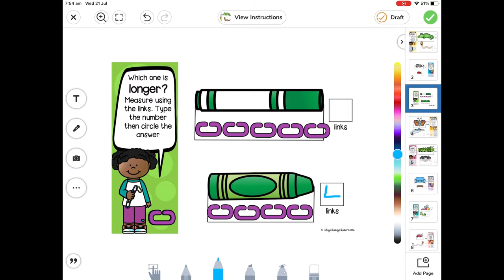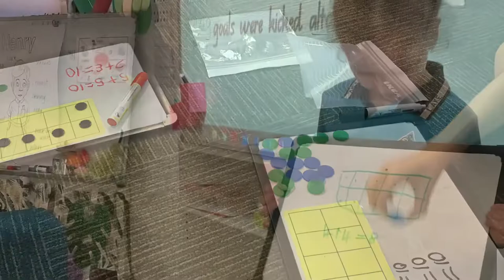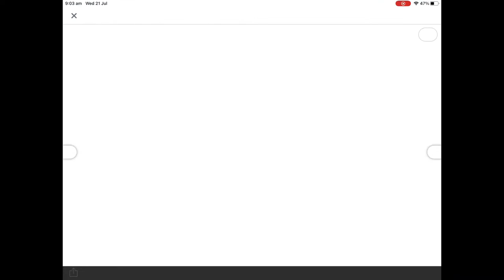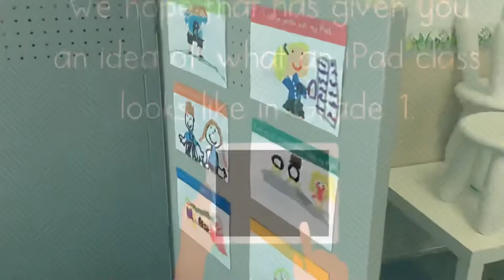26 July 2021